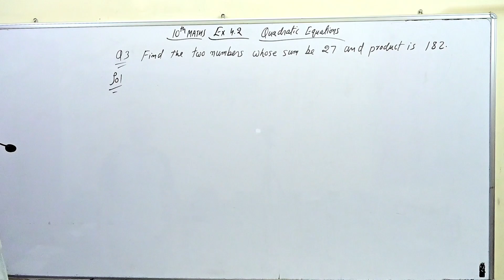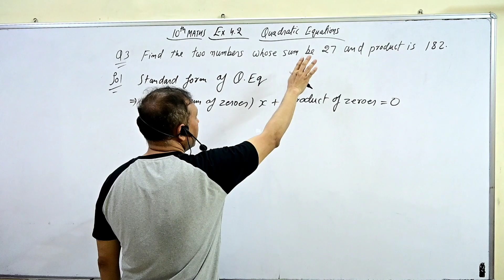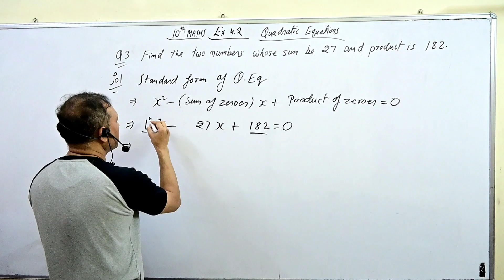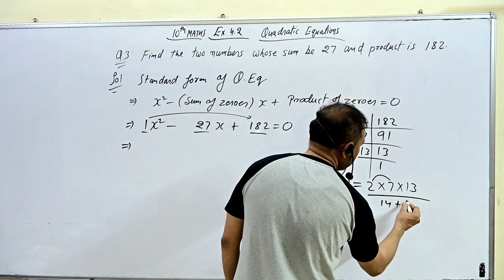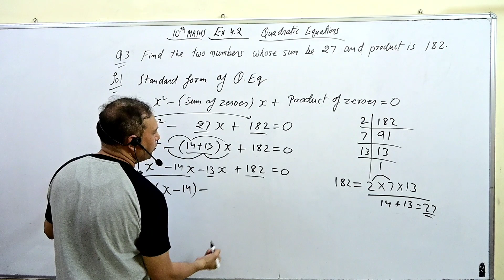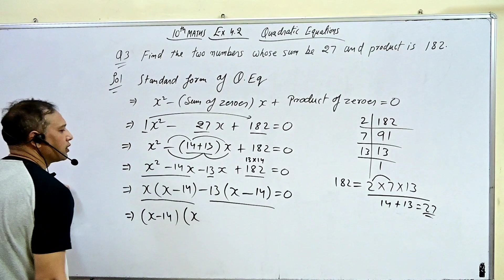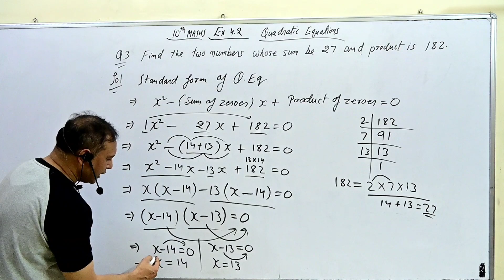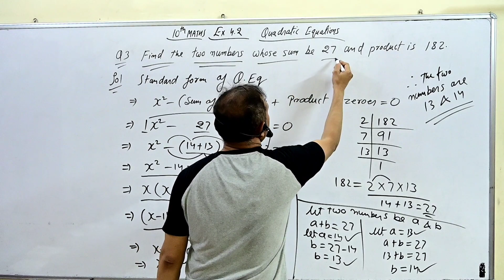10th Ex 4.2 Q 3 Find the two numbers whose sum be 27 and product is 182. fully explained